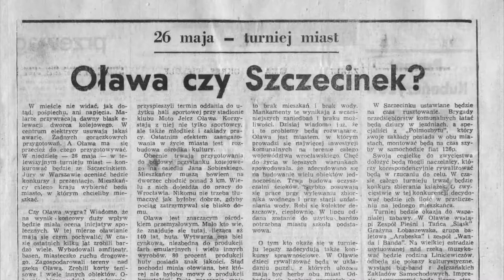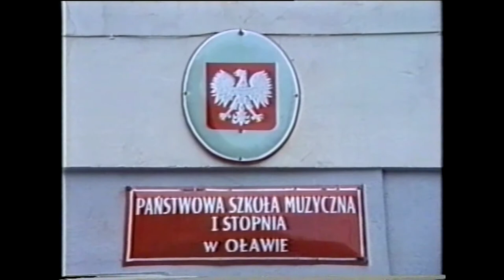80'ława cz. 3/9 - Dyrektor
PROJEKT 80'ŁAWA ZREALIZOWANY PRZEZ
OŚRODEK KULTURY W OŁAWIE
W RAMACH PROGRAMU FUNDACJI ORANGE

W REALIZACJI UDZIAŁ WZIĘLI

GRUPA PRODUKCJI I POSTPRODUKCJI FILMOWEJ

opiekun grupy:
MICHAŁ PAWLISZEWSKI

asystent:
KRZYSZTOF ŁABAZ

uczestnicy:

Magda Wojciechowska
Daria Ressmer
Iza Kowalska
Natalia Żmijowska
Penelopa Tsakmakidis
Malwina Lubczyńska

GRUPA DZIENNIKARSKA

opiekun grupy:
PAWEŁ GOŁĘBSKI

uczestnicy:

Magda Wojciechowska
Iza Kowalska
Daria Ressmer
Natalia Żmijowska
Ada Draguła
Kornelia Łapuszyńska
Damaris Kwietniewska
Wiktoria Karpińska
Marta Olek
Dominika Łuczak
Kinga Nowakowska
Patrycja Turczańska
Anna Fedorowicz
Magda Krymska

SPECJALNE PODZIĘKOWANIA DLA:

Edward Bykowski
Benedykt Więckowski
Jerzy Witkowski
Ryszard Pałucki
Józef Marszałek
Magdalena Olek
Danuta Kułakowska
Barbara Kłak-Kudryńska
Mieczysław Wala
Adam Biliński

Powiatowa i Miejska Biblioteka Publiczna w Oławie

Państwowa Szkoła Muzyczna I st. im. Jadwigi Szajny-Lewandowskiej w Oławie

sklep rowerowy - Benedykt Więckowski
CYKLO-SPORT CENTRUM

pralnia - Danuta Kułakowska
"Danusia"

warsztat samochodowy
Ryszard Pałucki
"PPHU BUMA"

MINI-BAR - Maria Kłak

2014